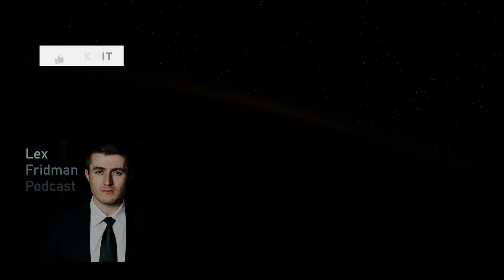How to take good notes | Luís and João Batalha and Lex Fridman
- Skiff to get early access
- SimpliSafe and use code LEX to get a free security camera

GUEST BIO:
Luis and Joao Batalha are co-founders of Fermat's Library.